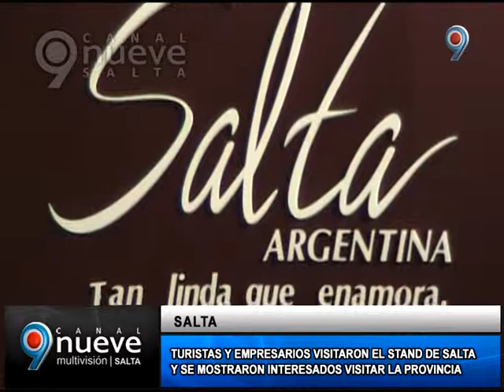SALTA EN LA FIT TURISTAS